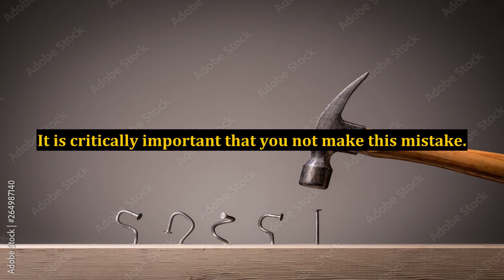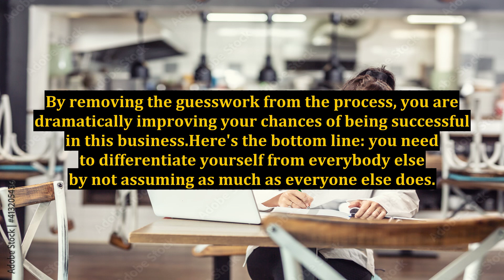Internet Marketing Challenges - You Will Never Be Able To Read A Customer's Mind